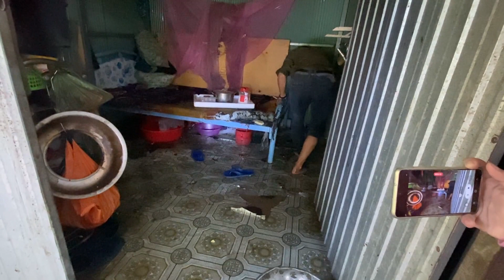TIN NONG. Nhà A Trí đã bị Ch.áy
KÊNH CỦA MÌNH CHUYÊN ĐI VỀ TIN TỨC, CUỘC SỐNG CỦA BÀ CON NÔNG DÂN Ở KHU VỰC ĐỒNG BẰNG SÔNG CỬU LONG, VÀ NHỮNG CÂU CHUYỆN LẠ ĐỂ ĐƯA TIN ĐẾN NGƯỜI XEM